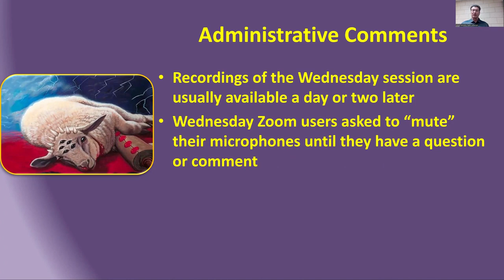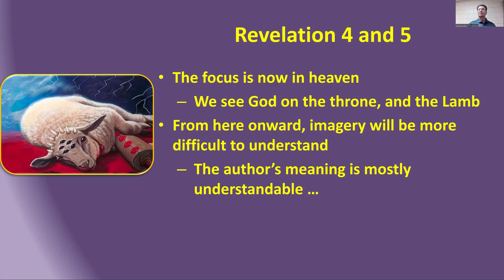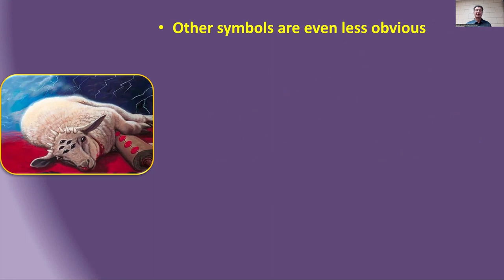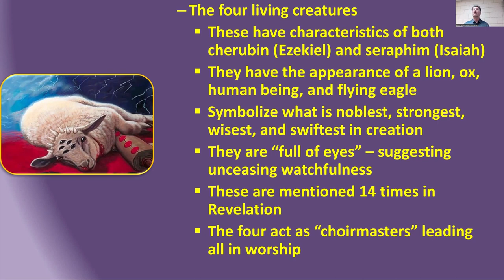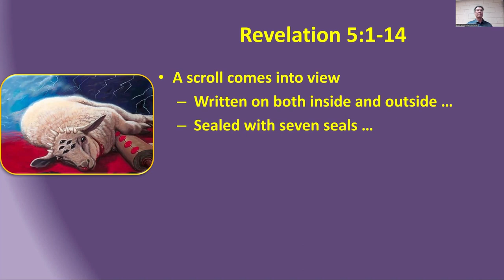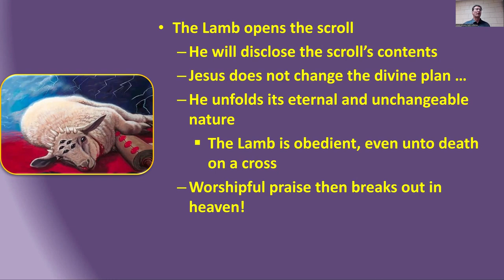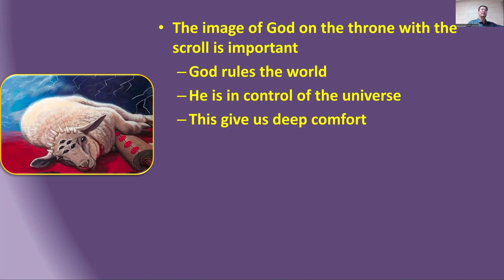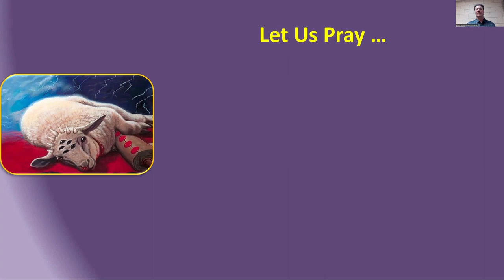Revelation Session 4: "Who Is Worthy?"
REVELATION with Pastor Mark Behenna
Session 4 was recorded on September 13, 2023.

FALL 2023: Sundays at 9:30 & 11am, and Wednesdays at 6:30pm in the FLC Lecture Hall.

We will explore the meaning known to the original recipients of John's Revelation, and learn what has been locked away from those who live in our time. Mysteries will be unlocked and the comfort and promise of Jesus Christ revealed. All are welcome.